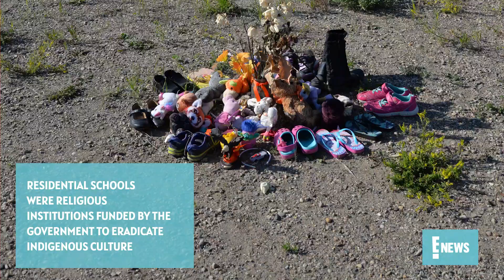Ashley Callingbull on Indigenous Lives Matter: Ones to Watch | E! Red Carpet & Award Shows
November is Indigenous Heritage month! Former beauty queen Ashley Callingbull talks new show "Tribal," raising awareness on missing and murdered indigenous women and more!

About E! Red Carpet and Award Shows:
E! is the ultimate destination for Red Carpet coverage. And for the first time ever we’re taking you from the E!’s People’s Choice Awards directly into the show as E! is the new home of the People’s Choice Awards. From the Academy Awards to the Emmys, we give you an insider's view of the arrivals, exclusive interviews and of course, cover every stitch of the fabulous fashion. Only "Live From the Red Carpet" host Laverne Cox, along with E!’s entire awards team of fashion and entertainment experts, have the most comprehensive LIVE coverage of the biggest premieres and events.